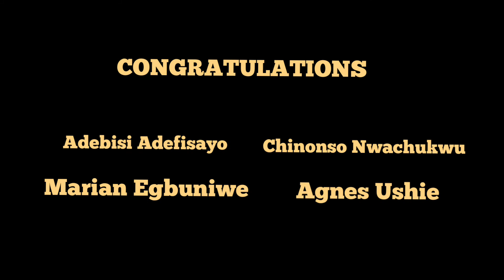EP 8 CONTEMPLATE THE MYSTERIES + GIVEAWAY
The Rosary is a vocal and contemplative prayer. To pray the words and not ponder the mysteries of the Rosary runs the risk of becoming a lifeless and empty repetition of words. Watch and Share your thoughts.

In this episode we gave out Rosaries to four lucky winners. Please participate in future episodes.

Thanks to everyone who supports our media effort. May God bless and reward you.